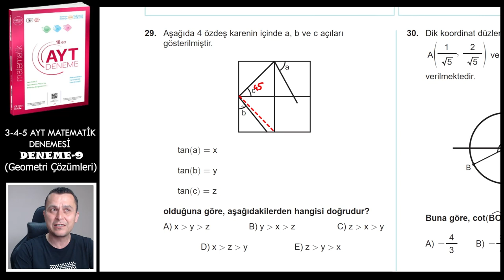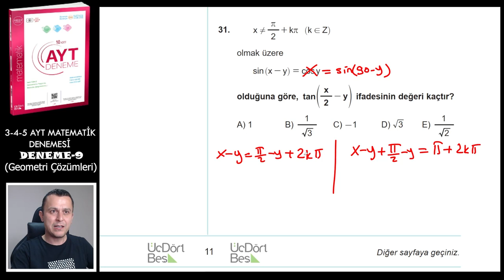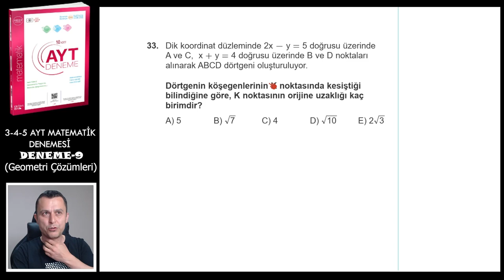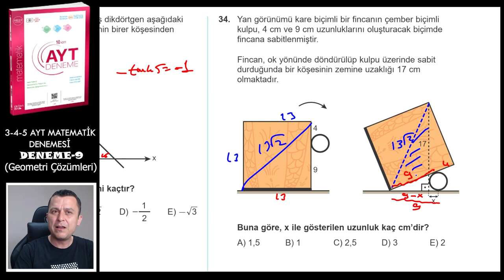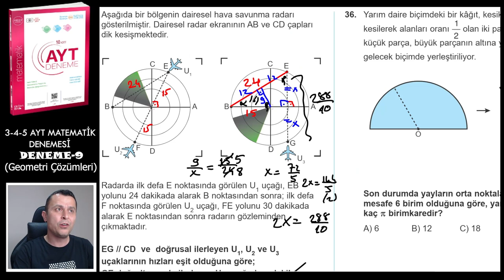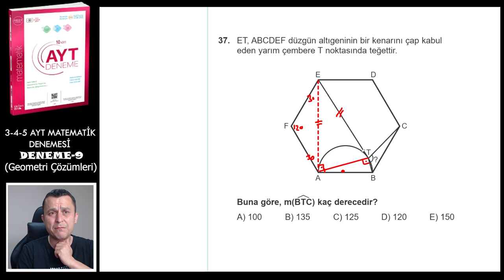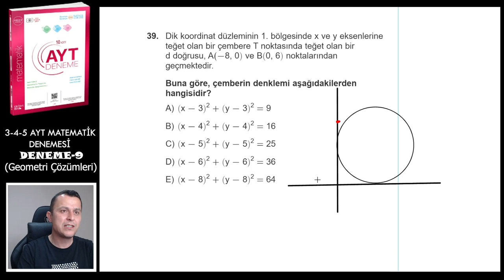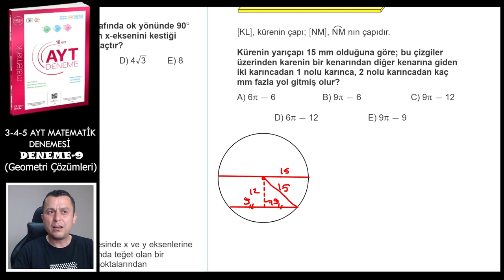DENEME-9 | AYT Matematik Denemeleri | ÜçDörtBeş Yayınları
Üç Dört Beş yayınlarının hazırladığı 10 adet AYT MATEMATİK DENEME sindeki Deneme 9'un çözümü